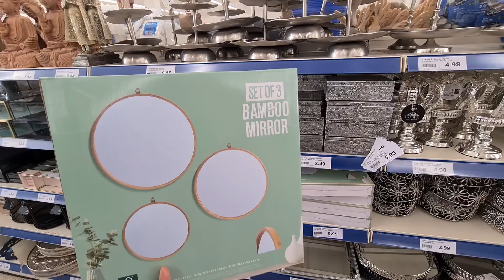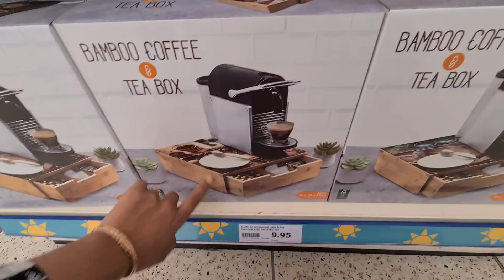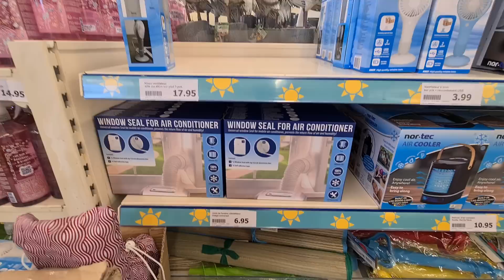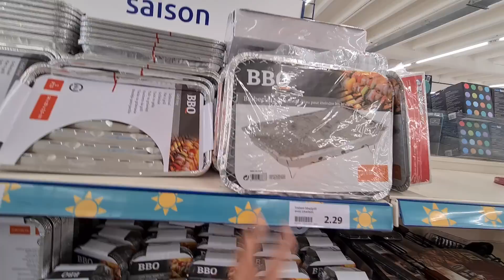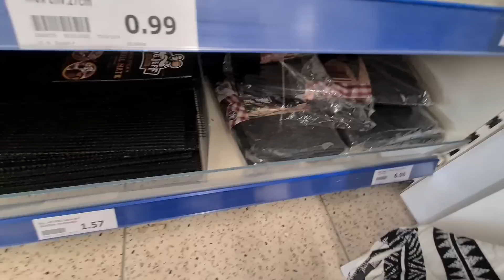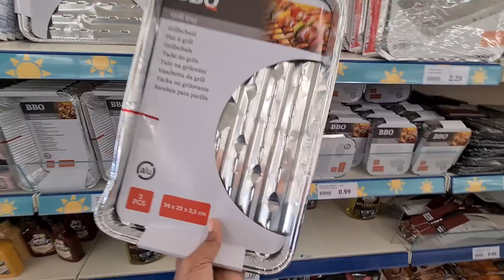ACTION‼️NOUVEAUTÉS🍭17.05.22 actionfrance action nouveau arrivages decoration deco bonplan